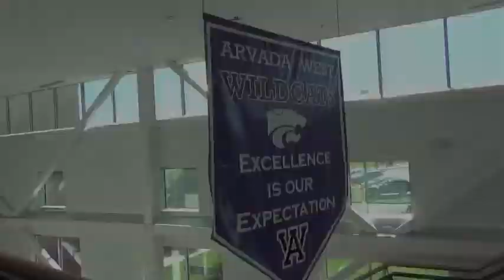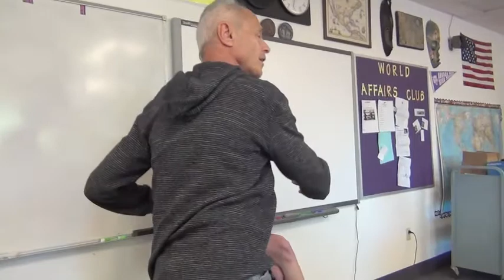Christina Tobin Speaks at Colorado High School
Colorado’s Arvada West High School invited Christina Tobin – founder of Free and Equal Elections – to speak to an AP Government class about why elections need to be opened up and not limited exclusively Democrats or Republicans.

Free and Equal is hosting the Colorado Gubernatorial debate at Infinity Park on October 8th that will be moderated by Professor Griff of Public Enemy.

Colorado students in Jefferson County (Arvada, Lakewood, Golden) have been protesting their curriculum changes in American History for the last few weeks and their protests aren’t over either!  The youth seems ripe for revolution once again!

Follow We Are Change Colorado on Facebook and Twitter